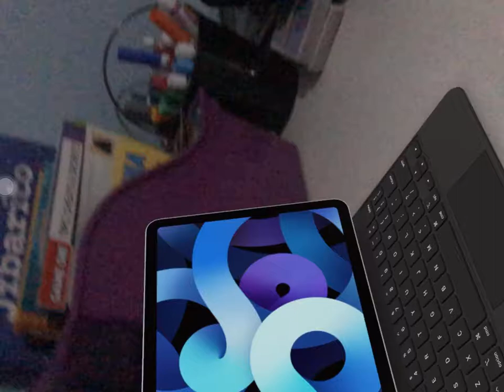Mariomiibo idk I dont know what am I even doingh